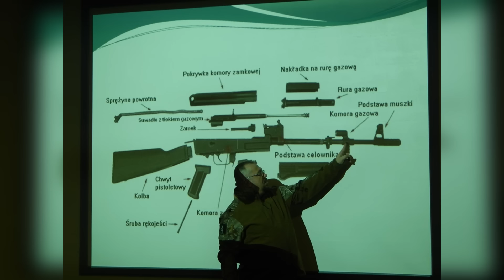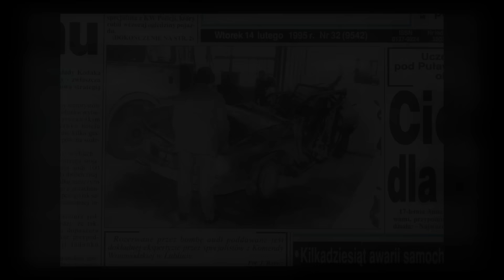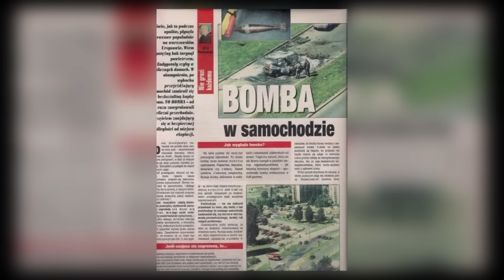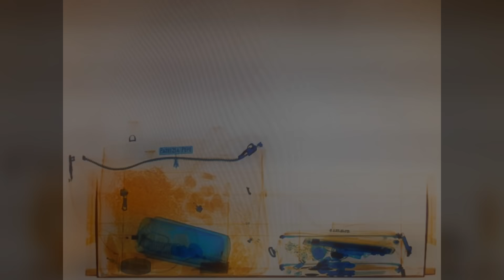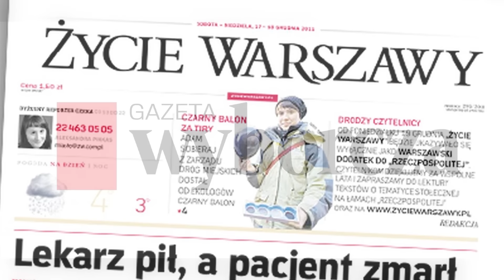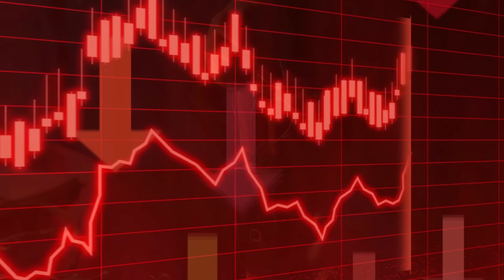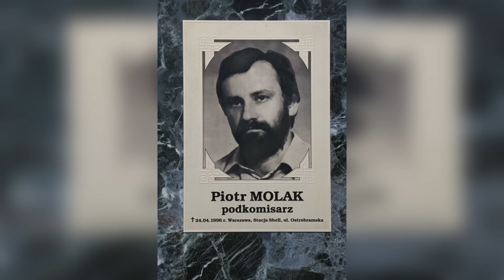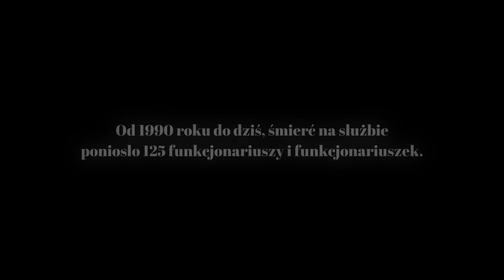Bomba Która Zmieniła Polską Policję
Patronem odcinka jest Uczelnia Techniczno-Handlowa im. H. Chodkowskiej w Warszawie.

➡️ Wejdź i dowiedz się więcej o specjalności kryminologia i kryminalistyka na UTH w Warszawie